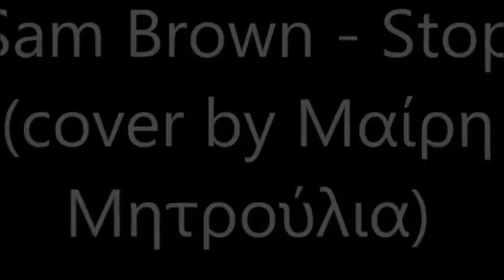Sam Brown - Stop (cover by Mary Mitroulia) with lyrics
Lyrics
All that I have is all that you've given me
Did you never worry that I'd come to depend on you
I gave you all the love I had in me
Now I find you've lied and I can't believe it's true

Wrapped in her arms I see you across the street
And I can't help but wonder if she knows what's going on
You talk of love but you don't know how it feels
When you realize that you're not the only one

Oh you'd better stop before you tear me all apart
You'd better stop before you go and break my heart
Ooh you'd better stop

Time after time I've tried to walk away
But it's not that easy when your soul is torn in two
So I just resign myself to it every day
Now all I can do is to leave it up to you

Stop if love me
Now's the time to be sorry
I won't believe that you'd walk out on me

This video is purely for entertainment and recreational purposes.